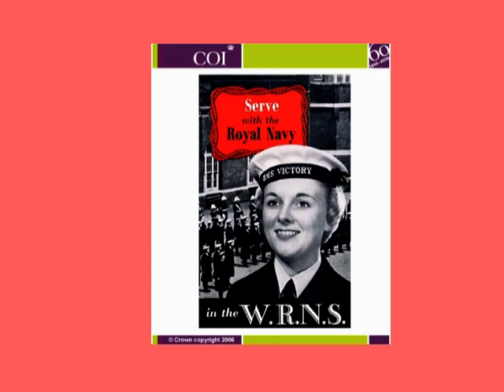WRNS March Video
Official March of the WRNS by Sir Vivian Dunn RM
By Matt 'Jonah' Jones